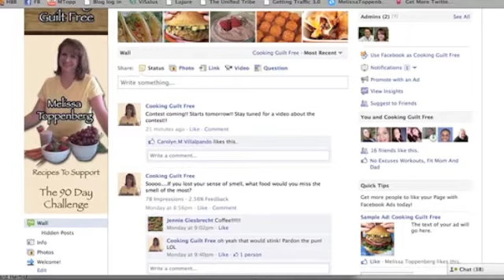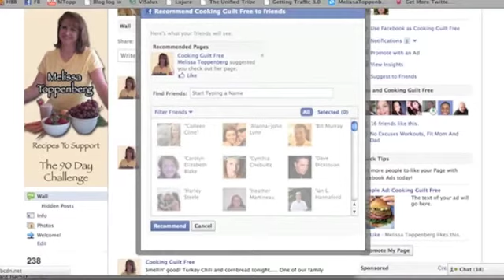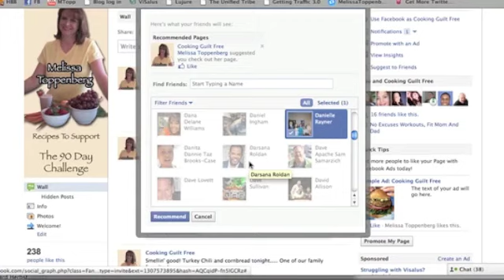Cooking Guilt Free.com CONTEST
Help me grow my fan base and win a blender!